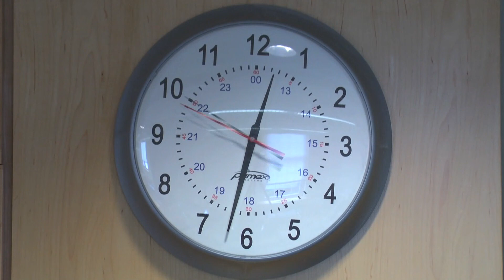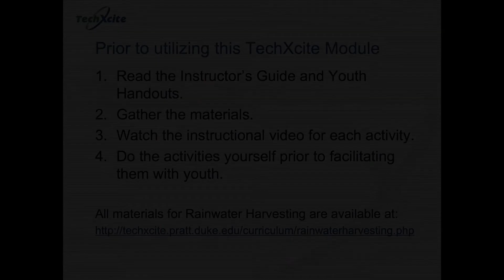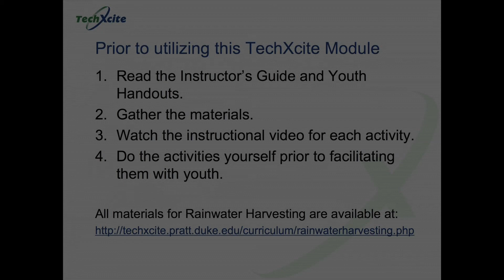Rainwater Harvesting Activity 3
This describes how to facilitate Activity 3 of the TechXcite: Discover Engineering Rainwater Harvesting Module for middle school students. The playlist for this module includes videos to helping instructors facilitate all 4 activities in the module.

This TechXcite: Discover Engineering! module introduces youth to rainwater collection systems by looking at how rainwater is collected, how the roof works to protect a home, and water purification systems. At the end of this module, each pair of students will have a better understanding of surface tension, capillary action, and how soil filters water. They will use this knowledge to design a roof system for a house to protect it from rainwater damage and collect the water. Finally, they will design a water filter to purify the collected water.

The videos in this playlist provide you with the information you need to facilitate these activities with middle school students. Prior to facilitating the module, we recommend you build the projects yourself. Materials lists, instructor's guides, and youth handouts are all available on our website.